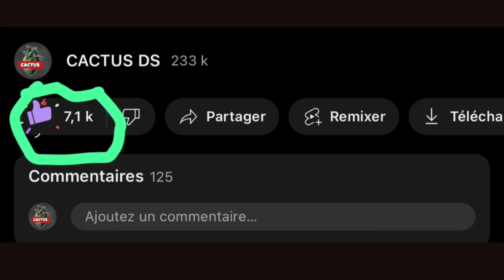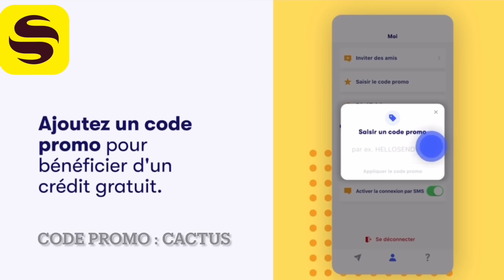UKRAINE : LES USA DEMANDENT D’ARRÊTER LES FRAPPES CONTRE LE PÉTROLE RUSSE